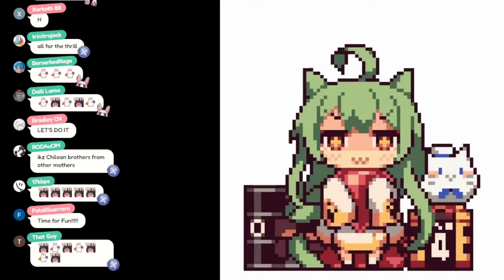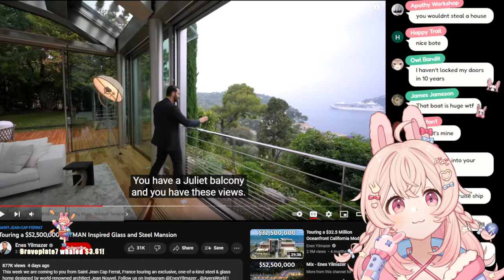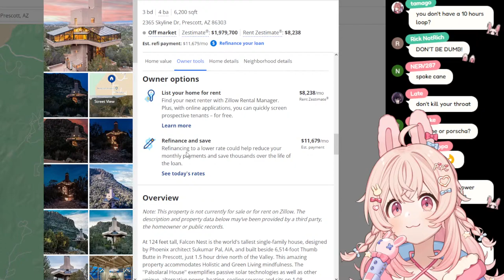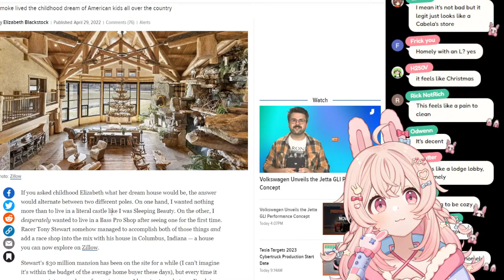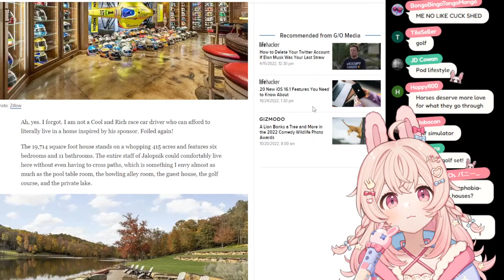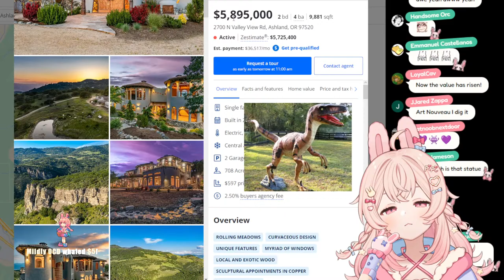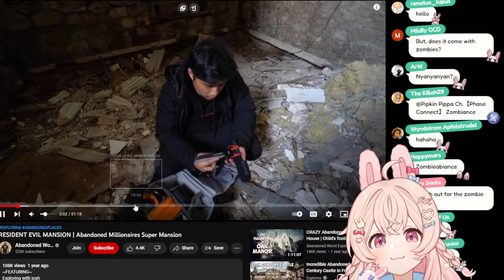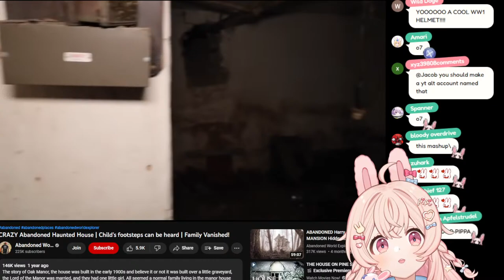The Worst Mansions I've Ever Seen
Zillow and hourse tour streams

_________ 𝐏𝐡𝐚𝐬𝐞-𝐂𝐎𝐍𝐍𝐄𝐂𝐓 _________

1. Be nice to other viewers. Do not spam, troll, or argue with one another.
2. Don’t talk to spammers. Block and report.
3. Do not reveal personal information about anyone, including yourself.
4. Please chat about the stream.
5. Please don’t mention other streamers in chat unless I bring them up. Also do not bring me up in other streamers’ chats unless permitted.